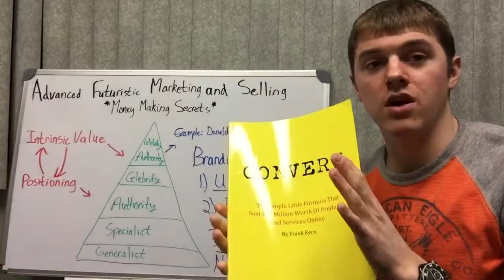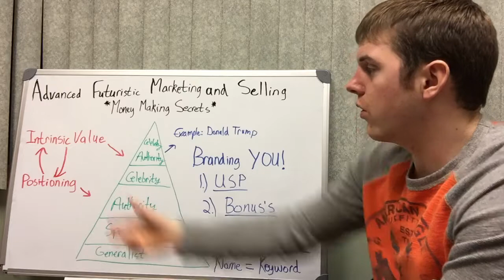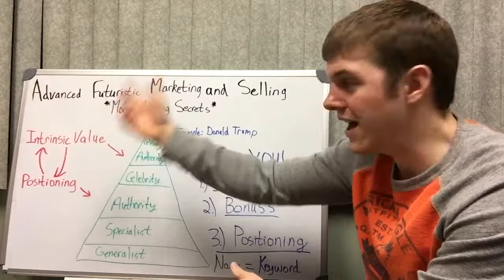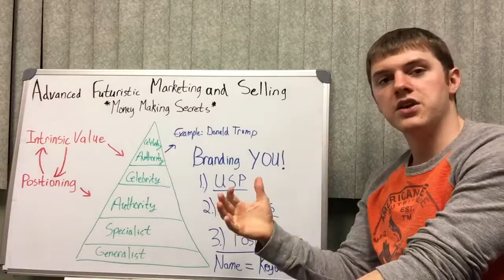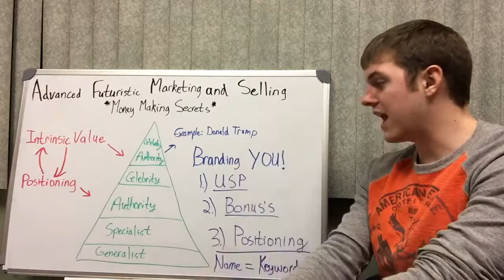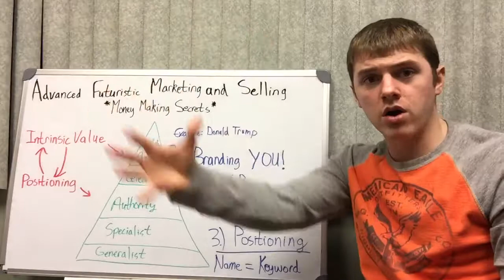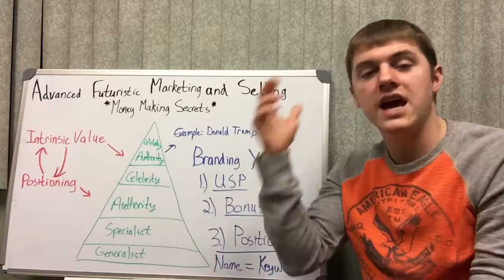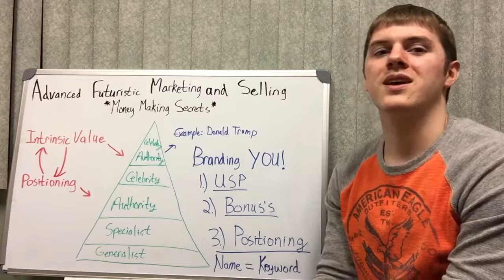Advanced Futuristic Marketing + Selling